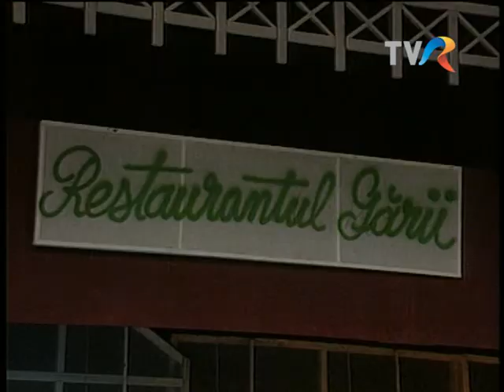Silviu Stănculescu, Iurie Darie și Dumitru Rucăreanu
Televiziunea, dragostea mea, difuzată în 2014, producător Sergiu Ionescu. Cuplet de Octavian Sava și Aurel Felea. Amintiri muzicale cu Silviu Stănculescu, Iurie Darie și Dumitru Rucăreanu.